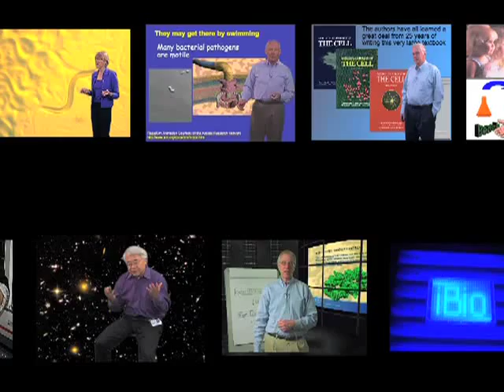Susan McConnell (Stanford): The Importance of Giving a Good Talk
From group meeting to lectures to job talks, scientists need to give clear, effective talks. McConnell presents a compelling list of reasons why you should take advantage of available resources to improve your oral presentation skills. To learn more about organizing an effective scientific talk and PowerPoint presentation.